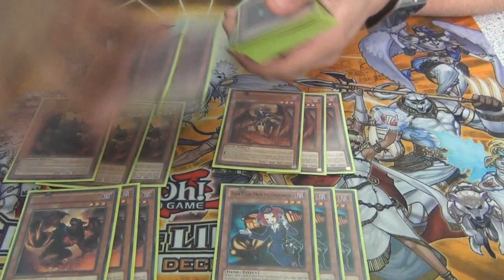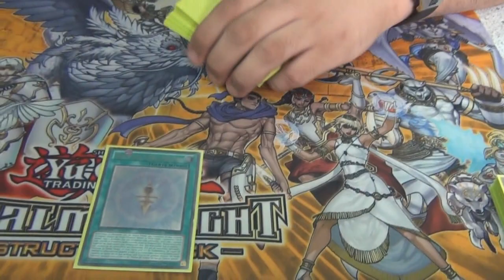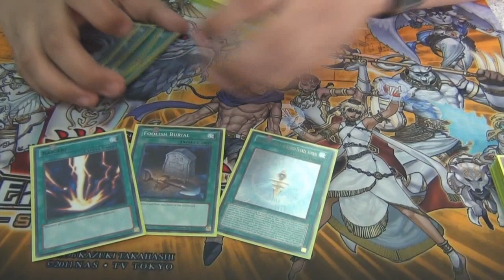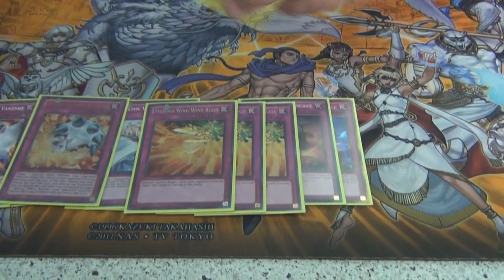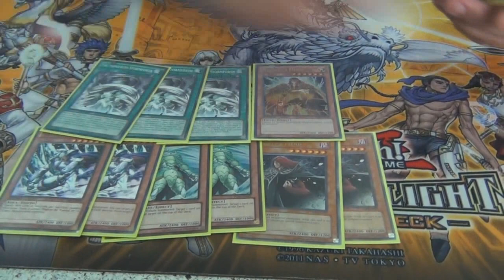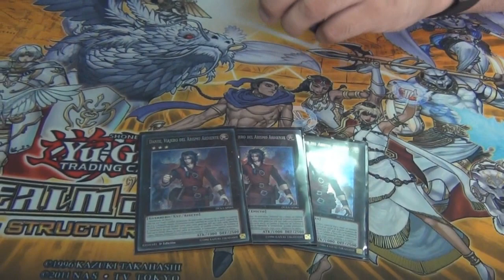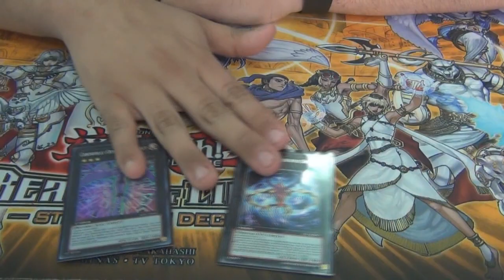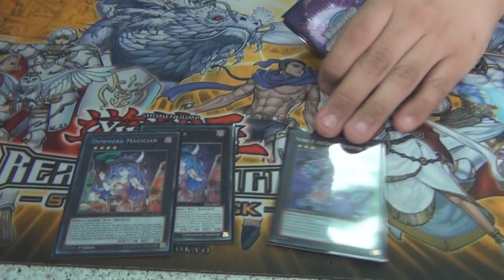Deck Profile - Burning Abyss - Daniel Carreño - Regional Chile 2014 (Latin YGO)